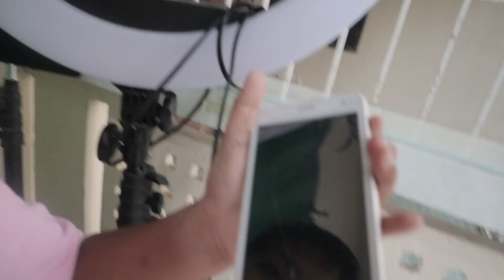1 V 1 FANNY WITH MAKAGAGA / TRASHTALK ON / MOBILE LEGENDS /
Paturo daw boss z4pnu! haha!

Facebook and Instagram: Ezra Jacob  / @ezrajacob